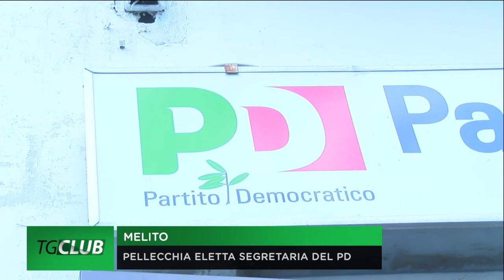Pd Melito, Dominique Pellecchia eletta segretaria